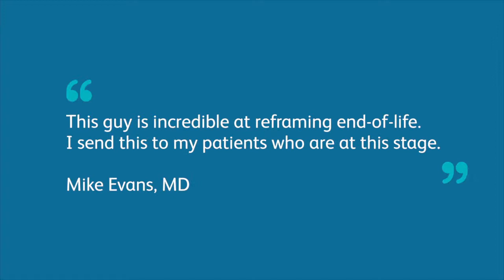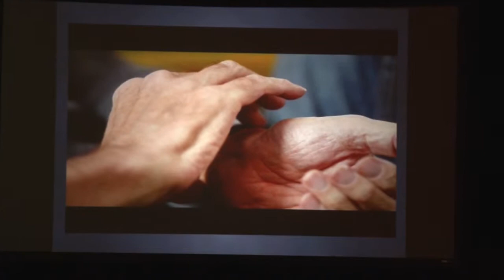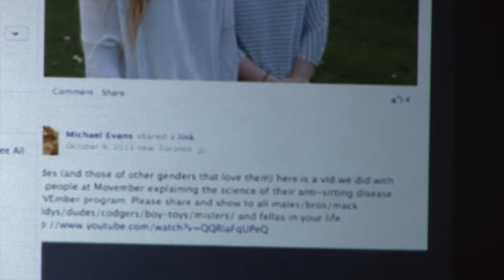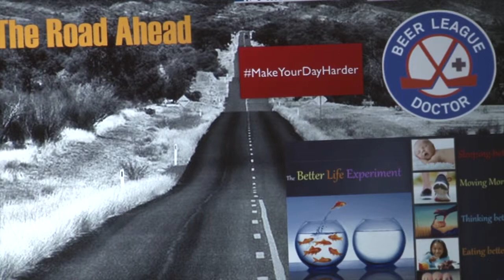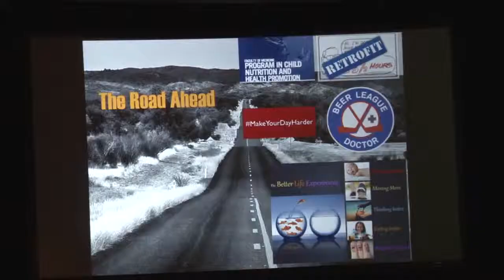Be a curator for your patients.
"Not everybody has a media lab, but all of us can curate great content telling stories about health. Example: end of life."

Mike Evans, MD, gave Group Health’s 16th Annual Birnbaum Endowed Lecture
on June 3, 2015, in Seattle: “Patient Engagement in the Digital Age.”

Dr. Evans is a family physician and researcher who shares Group Health’s
passion for finding practical ways to help people live happier, healthier
lives. He is an associate professor of Family Medicine and Public Health
at the University of Toronto; a staff physician at St. Michael’s Hospital
in Toronto; and a scientist at St. Michael’s Li Ka Shing Knowledge
Institute.

Through his Health Media Lab at the University of Toronto, Dr. Evans is
fusing the power of talented artists, scientists, patients, and
clinicians to create informative, funny, engaging videos on health issues
that matter to millions. Carefully researched and lovingly created, his
“White Board Medical School” videos have circled the globe, attracting
more than 11 million YouTube viewers free of charge. Topics range from
stress management, diet, and exercise to acne, cancer screening, and knee
replacements.

Dr. Evans collaborates with leading experts―including Group Health
researchers―in creating his online series. With more than 200,000 new
viewers each month, the Health Media Lab’s aim is to craft messages so
compelling that viewers will share them with others, spawning networks of
friends and family members who support one another’s healthy pursuits. He
has developed more than 30 videos in nine different languages,
accumulating more than 11 million views on his YouTube channel.

Dr. Evans worked with Group Health Research Institute Senior Investigator
Katharine Bradley, MD, MPH, on a video called “Let’s Rethink How We
Drink,” which encourages new approach to considering the health effects
of alcohol. He has also collaborated with Matt Handley, MD, MPH, Group
Health Medical Director for Quality, on a shared decision-making video
for men considering prostate cancer screening.

birnbaum-endowed-lecture-2015/